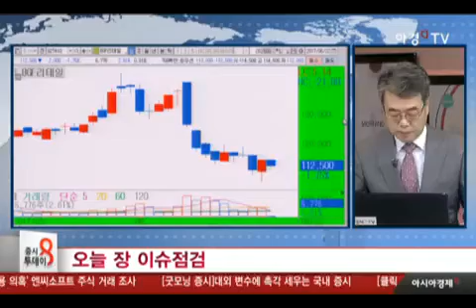선박·반도체 수출 주도, 관련 업종 전망은?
선박(111.4%)·반도체(51.1%)·석유제품(5.3%) 주도
반도체장비 수입 증가 ▶ 261.0%↑
SK하이닉스, 도시바반도체 우선협상대상자 선정